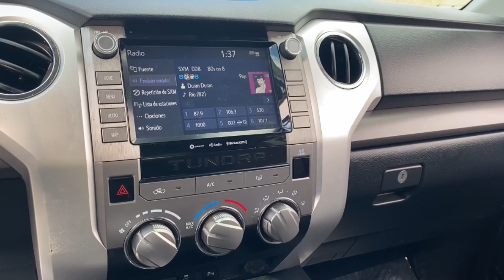2021 Toyota Tundra Phoenix, Glendale, Peoria, Sun City, Surprise, AZ MX296389T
Midnight Black Metallic Used 2021 Toyota Tundra SR5 CrewMax 5.5' Bed 5.7L available in Phoenix, Arizona at Bell Road Toyota. Servicing the Glendale, Peoria, Sun City, and Surprise, AZ area.
2021 Toyota Tundra SR5 CrewMax 5.5' Bed 5.7L - Stock#: MX296389T

Midnight Black Metallic 2021 Toyota Tundra SR5 RWD 6-Speed Automatic Electronic with Overdrive i-Force 5.7L V8 DOHC 32V LEVCLEAN CARFAX, ONE OWNER, Graphite Cloth, Convenience Package, Premium Convenience EVP, Radio: Premium Audio & Dynamic Navigation, SR5 Upgrade Package.Awards:* JD Power Initial Quality Study (IQS)Price does not include dealer installed accessories, tax, title, license, or $529 dealer doc fee. Please call for availability.